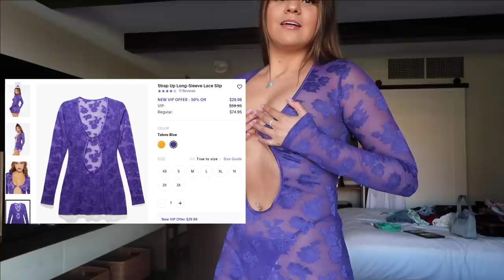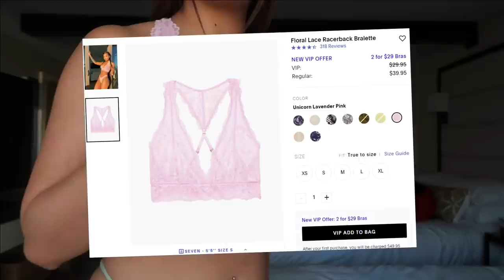SavageXFenty Haul I what's the hype?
Strap Up Crotchless Lace Teddy
Taboo Blue, M

Taboo Blue, M

Purple Potion, 34C

Green Lagoon, 34C

Green Lagoon, S

Unicorn Lavender Pink, M

Purple Lavender, M

I hope you guys enjoyed this little haul. I always post new things I get on IG so I wanted you guys to get the full experience. I put all my sizes down for you as well for reference! Love you guys so much. I GOT TO BE A SAVAGE X FENTY AMBASSADOR!! you guys know how much I love Ri I could still cry about this lol.

xoxo,
Jfigs